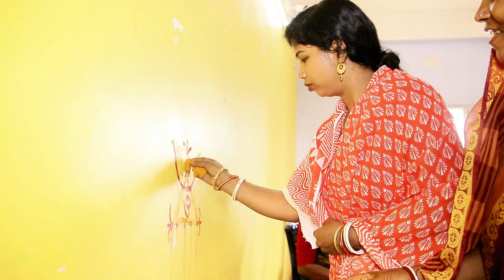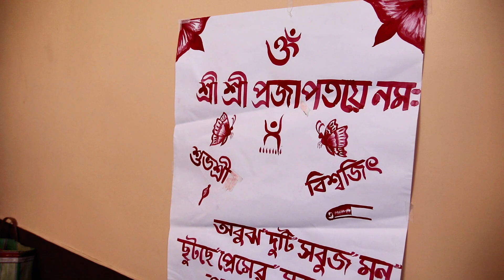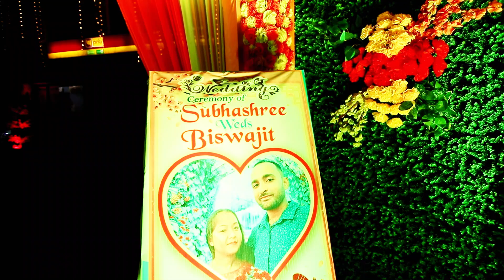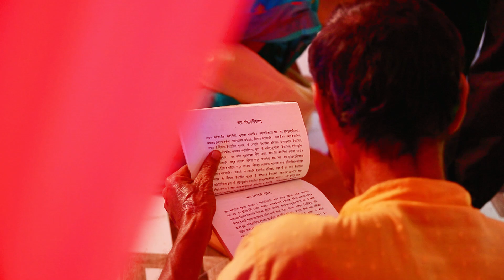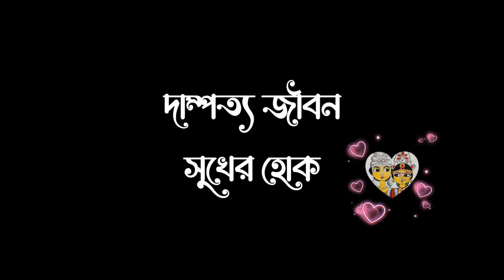Biswajit X Subhosri Full Cinematic Wedding#cinematicwedding#bengalicinematicwedding#weddingceremony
RM Studio Present

📽️Wedding ,
        📽️Pre-wedding ,
📽️ Anniversary ,
        📽️ Rice Ceremony ,
📽️ Birthday Party ,
        📽️ Baby Shoot ,
📽️ Album Music Shoot ,
        📽️ Short Film Shoot

We aren't own this song , This is for entertaining perpose only -